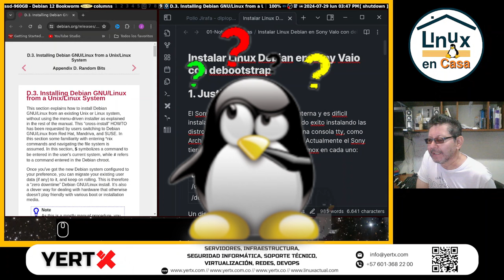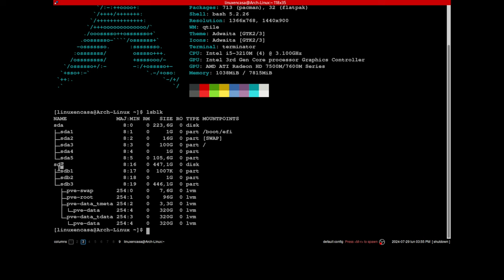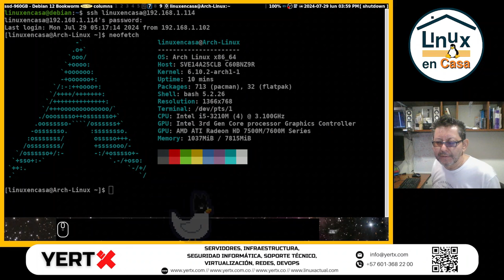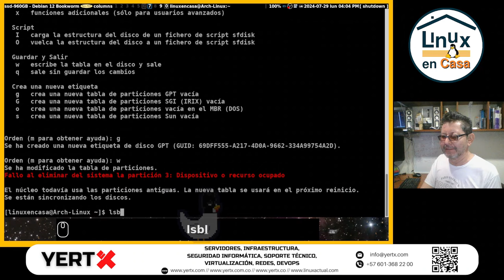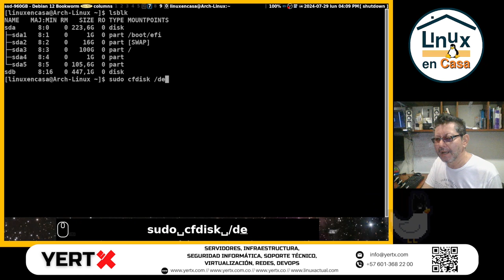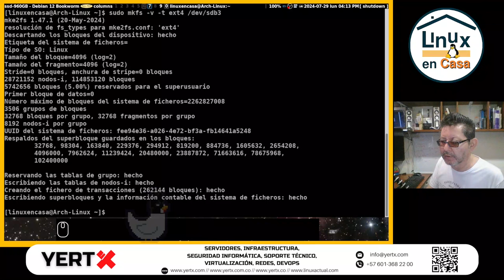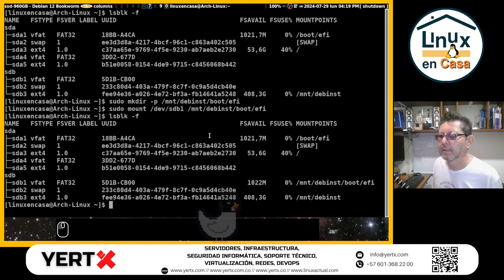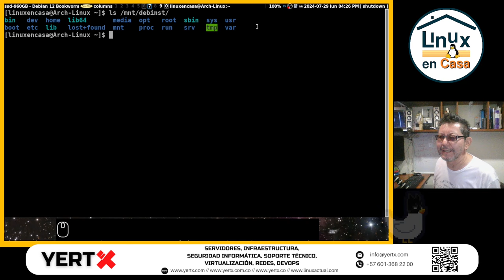Instalar Linux Debian al Estilo Arch - con debootstrap - Modo UEFI/GPT | Parte 1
debootstrap es una herramienta que instala un sistema basado en Debian dentro de un subdirectorio de otro sistema ya instalado. Esto no requiere un CD de instalación, solamente acceso a al repositorio de Debian. Este puede también ser instalado y ejecutado desde otro sistema operativo. Por ejemplo, usted puede usar debootstrap para instalar dentro de alguna partición sin uso desde un sistema Gentoo en funcionamiento. También puede ser usado para crear un rootfs para una máquina de arquitectura diferente. Esto se conoce como "cross-debootstrapping". Existe también una versión muy semejante escrita en C: cdebootstrap, que es más pequeña y ya se usa en debian-installer.

En esta primera parte sigo los pasos que están en esta página:
Aunque tengo que ajustarlos para un sistema UEFI/GPT

00:00  Debian con debootstrap - Justificación.
02:20  Ingresar a Arch Linux.
06:00  Procedimiento
08:50  Conexión por ssh al Sony Vaio.
11:00  Crear particiones en disco duro.
17:00  Formatear particiones.
23:45  Montar particiones en /mnt
28:30  Instalar debootstrap.
30:10  Ejecutar debootstrap.

HISTORIAL DE COMANDOS:
Este es el historial que reporta el Sony Vaio con Arch Linux y son los comandos que se muestran en esta primera parte:

  352  neofetch
  353  lsblk
  354  clear
  355  lsblk
  356  sudo fdisk /dev/sdb
  357  lsblk
  358  exit
  359  neofetch
  360  lsblk
  361  free -h
  362  lsblk
  363  systemctl reboot
  364  neofetch
  365  lsblk -f
  366  exit
  367  neofetch
  368  clear
  369  lsblk -f
  370  exit
  371  lsblk -f
  372  exit
  373  neofetch
  374  lsblk
  375  clear
  376  lsblk
  377  sudo fdisk /dev/sdb
  378  clear
  379  lsblk
  380  sudo cfdisk /dev/sdb
  381  clear
  382  lsblk
  383  sudo mkfs -t vfat /dev/sdb1
  384  lsblk -f
  385  sudo mkswap /dev/sdb2
  386  lsblk -f
  387  sudo mkfs -v -t ext4 /dev/sdb3
  388  lsblk -f
  389  clear
  390  lsblk -f
  391  sudo mkdir -p /mnt/debinst
  392  sudo mount /dev/sdb3 /mnt/debinst/
  393  lsblk -f
  394  clear
  395  lsblk -f
  396  sudo mkdir -p /mnt/debinst/boot/efi
  397  sudo mount /dev/sdb1 /mnt/debinst/boot/efi
  398  lsblk -f
  399  clear
  400  #  instalar debootstrap
  401  pacman -Ss debootstrap
  402  sudo pacman -Syu debootstrap
  403  clear
  404  # lanzar debootstrap